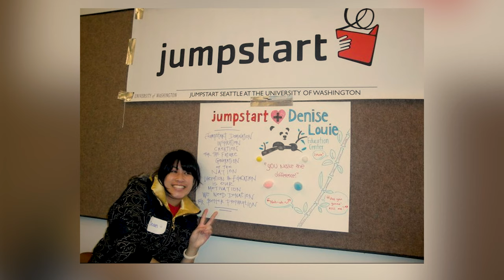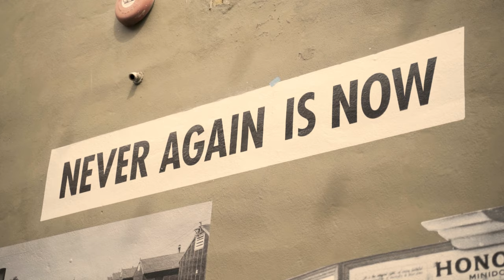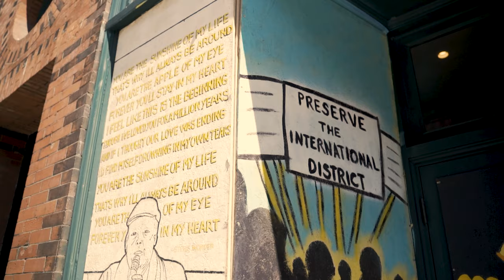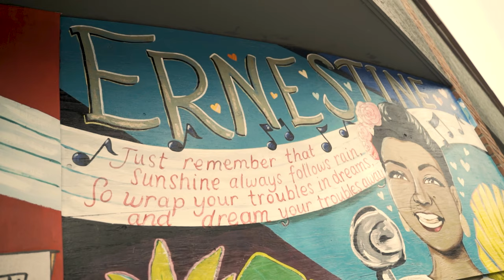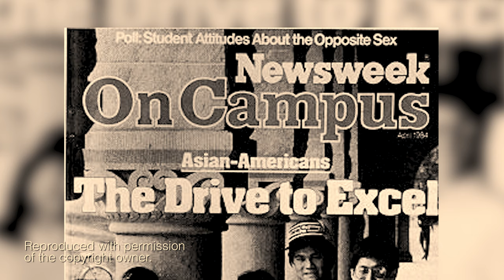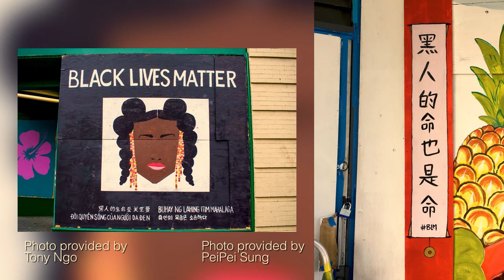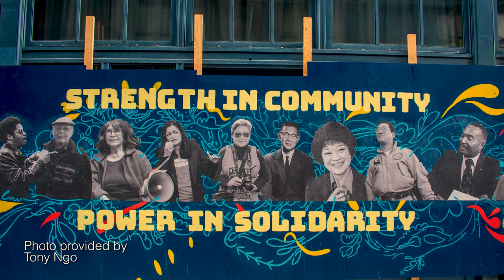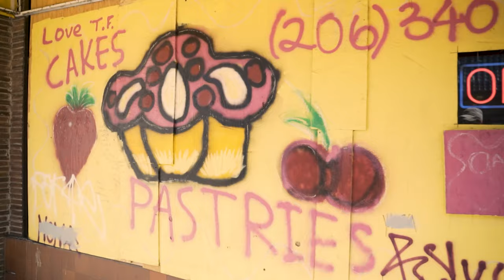Writing on the Wall - Documentary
King County 4 Culture, Wing Luke Museum, OCA Greater Seattle, and University of Washington's American Ethnic Studies Department present:

Writing on the Wall
The "Writing on the Wall" examines anti-Asian hate, Black Lives Matter, and the creation of Chinatown International District (CID) murals from the perspective of Doan Diane Dy Hoang, an AES graduate, CID resident, and the Senior Coordinator of Exhibits at the Wing Luke Museum.

Premiered July 10, Rainier Arts Center, Seattle, WA.

Director & Editor - Han Eckelberg
Production Consultant - Connie So
Executive Producer - Amy Huang
Drone Specialist - Timothy Wetzel
(In Order of Appearance) Additional Media Provided By:
Nathan Karhu
Matt Chan
Tony Ngo
Lauren Holloway
PeiPei Sung
Amy Piñon
Lion Dancers - Johnny Nguyen / Head | Martin Lau / Tail
Special Thanks To:
Doan Diane Hoang Dy, Vincent Dy & Family
Deems & Jean Tsutakawa
Mak Fai Kung Fu Dragon & Lion Dance Association
OCA Asian Pacific Advocates - National
Peter Turnley